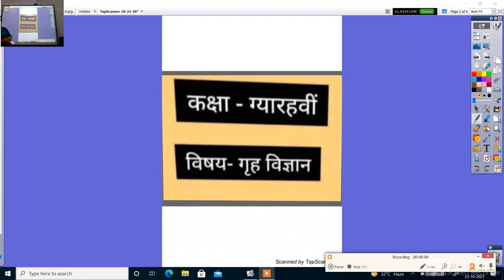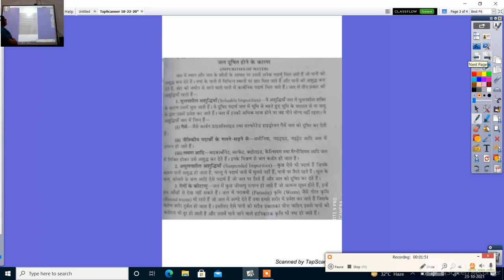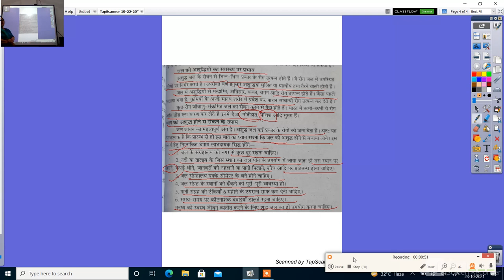कक्षा 11 वीं होम साइंस 'जल'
श्रीमती किराम हलवा